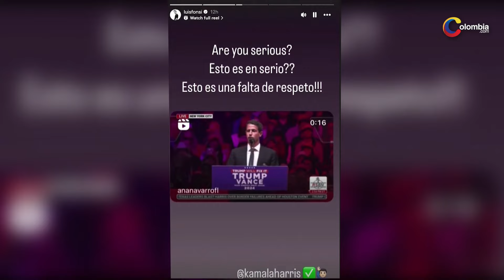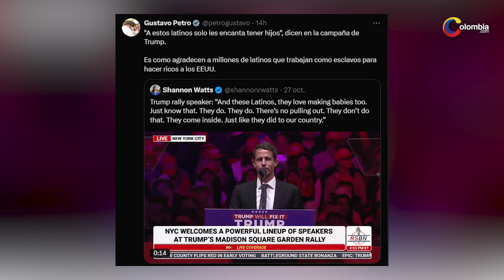Mensaje directo: Petro mostró su molestia ante Trump por sus comentarios contra Puerto Rico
El presidente de Colombia Gustavo Petro, mostró su molestia contra el candidato Donald Trump, el cual, según él, sigue empleando un discurso de segregación contra los ciudadanos latinos.

Estados Unidos se encuentra a pocos días de llevar a cabo sus próximas elecciones presidenciales, siendo estas una de las más importantes en la historia del territorio norteamericano, recordando la división política que hay actualmente entre Kamala Harris y Donald Trump. En los últimos días de campaña, el candidato republicano ha tenido varias salidas en falso, atacando nuevamente a los ciudadanos latinos.